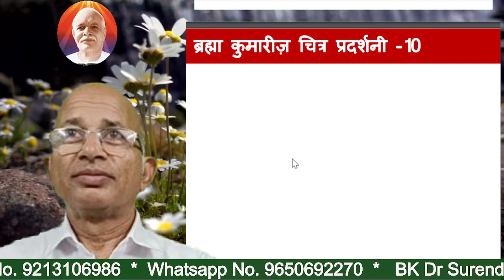श्रीकृष्ण सर्वोच्च देवता कैसे बना? किसने बनाया? कब बनाया?/BK DR SURENDER SHARMA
ओम शांति
विस्तार से जानने के लिये विश्व में 140 देशों में प्रजापिता   ब्रह्माकुमारी ईश्वरीय विश्व
विद्यालय
के किसी भी सेवा कैन्द्र पर सम्पर्क करें
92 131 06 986              पर केवल टेलीग्राम करें।

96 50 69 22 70              पर केवल व्हट्सएप करें। फोन नहीं।

7 दिन के कोर्स पर  सभी भाई बहनों को प्रश्न  पूछे गए हैं उन सभी के उस पर भी आपके पास भेज रहे हैं जिन्हें देखकर आप अपने मन में उठने वाले प्रश्नों के उत्तर शहद प्राप्त कर सकते हैं